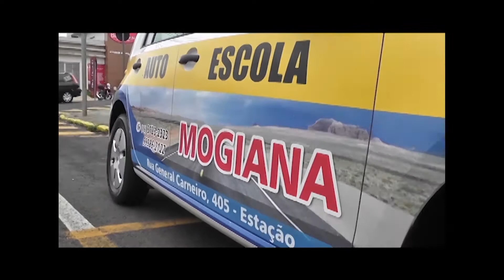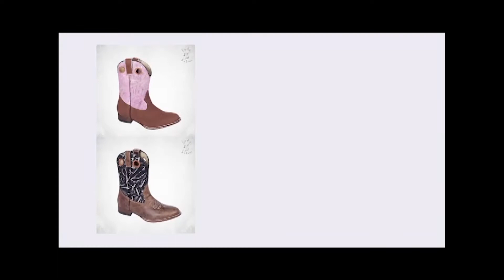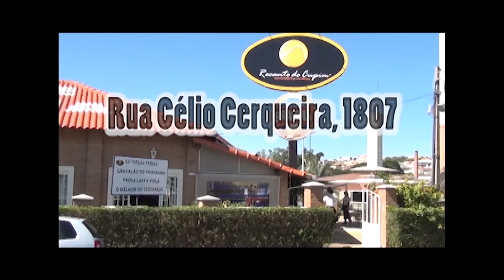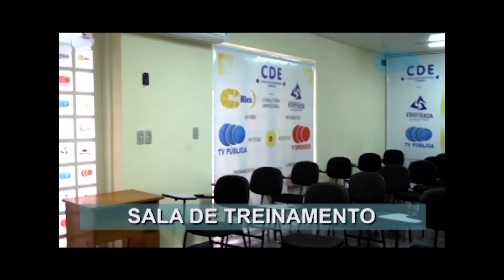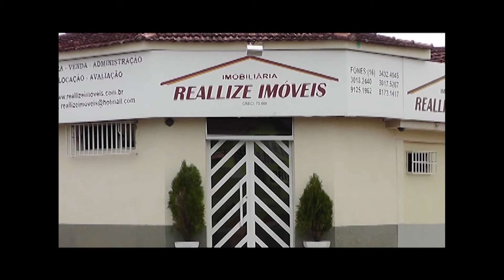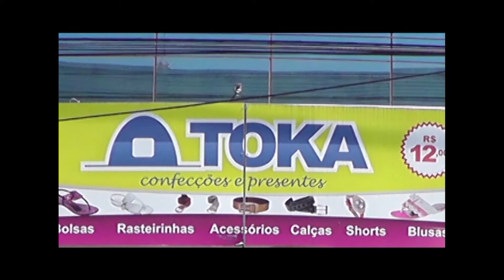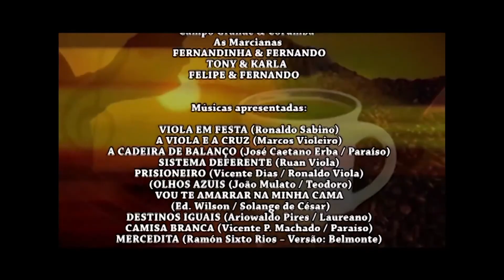Prog. Prosa, Café e Viola nº 276 – Ronaldo Sabino, Lucas Felipe & Ruan Viola.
Programa "PROSA, CAFÉ E VIOLA", valorizando a música sertaneja raiz, gravação toda terça-feira, a partir das 20h no Restaurante e Churrascaria Recanto do Cupim na cidade de Franca, SP; Rua Célio Cerqueira 1807, Jardim Francano.
Ronaldo Sabino interpreta na abertura do programa: VIOLA EM FESTA (Ronaldo Sabino) e recebe: LUCAS FELIPE & RUAN VIOLA, que interpretam: A VIOLA E A CRUZ (Marcos Violeiro), CADEIRA DE BALANÇO (José Caetano Erba / Paraíso), SISTEMA DEFERENTE (Ruan Viola) e para encerrar o programa, Ronaldo Sabino mostra mais um pouco de como foi o aniversário de cinco anos do programa, evento que aconteceu no dia 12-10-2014 na cidade de Franca, com participação de 43 duplas.
Em Franca, Domingo 11h pela NET (TV a cabo) e retransmitido por várias emissoras de rádio.
Apresentação: Ronaldo Sabino / Áudio: Estúdio Marcos Prado / Direção: Aldemir Prado.